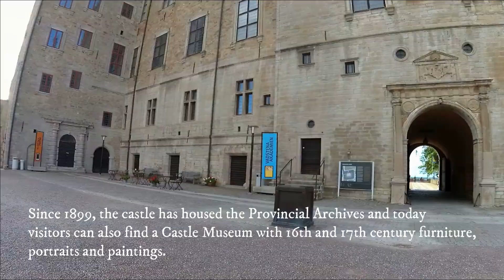Sweden - Vadstena Castle / Vadstena Slott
Vadstena Castle was originally built by King Gustav I in 1545 as a fortress to protect Stockholm from enemies approaching from the south. The fortress consisted of three smaller stone buildings facing Lake Vättern, three 31-meter wide ramparts, a courtyard, a moat and four circular cannon turrets. The original ramparts were torn down in the 19th century and the present ramparts were inaugurated in 1999. The stone buildings later formed the ground floor of the castle.

On August 22, 1552, King Gustav I married his third wife, Catherine Stenbock, in Vadstena. One of the castle banqueting halls is called The Wedding Hall (Swedish: Bröllopssalen), although its construction wasn't finished in time for the wedding.

The reconstruction from fortress into a habitable castle began in the 1550s, when prince Magnus became Duke of Östergötland. Duke Magnus suffered from mental illness and was the only son of Gustav I who didn't eventually become king of Sweden. Magnus died in 1595 and is buried in the church of nearby Vadstena Abbey.

By 1620, when the castle was completed, all the kings of the House of Vasa had contributed to its construction. Since 1620, the castle has been very well preserved, and is one of Sweden's best examples of Renaissance architecture.

Vadstena Castle was a royal palace until 1716, when the royal family lost interest in it; after which it became a storage barn for grain.

Today
Since 1899, the castle has housed the Provincial Archives and today visitors can also find a Castle Museum with 16th and 17th century furniture, portraits and paintings. The castle is also the seat of the International Vadstena Academy, Sweden's smallest opera house, commissioning new operas and reviving lost operas from archival scores. During summers the courtyard plays host to many concerts; both classical and pop music.
(from Wikipedia)